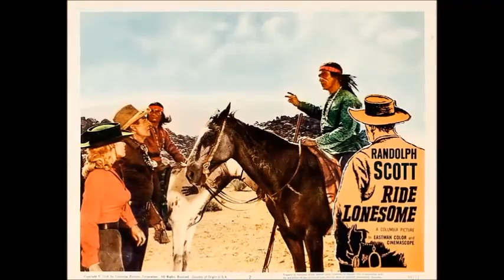LA MEJOR PELICULA DE PERNELL ROBERTS( CABALGAR EN SOLITARIO )